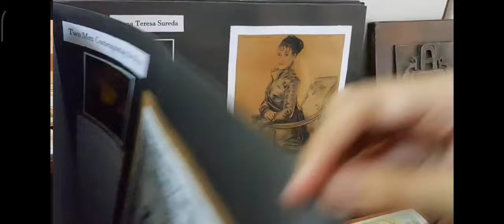the Azians art network#exhibit at Punjab arts council Rawalpindi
@the_azians @rawalpindiartscouncil for more follow the_azians on Instagram